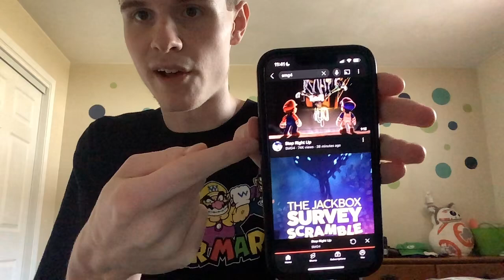SMG4: Step Right Up Reaction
Video by SMG4